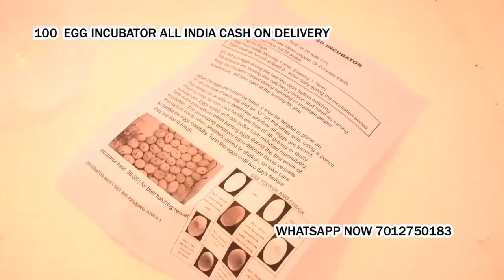poultry egg hatching machine in Sarupathar Golaghat Assam